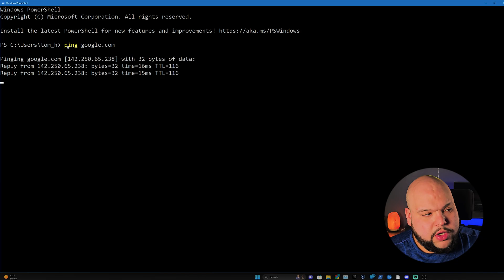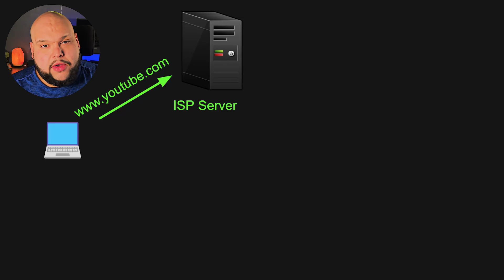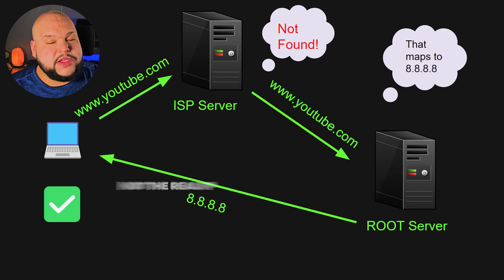DNS Explained Simply // How It Gets HACKED!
Recommended Services!

Build your resume With Beam Jobs!

My Setup! 😎